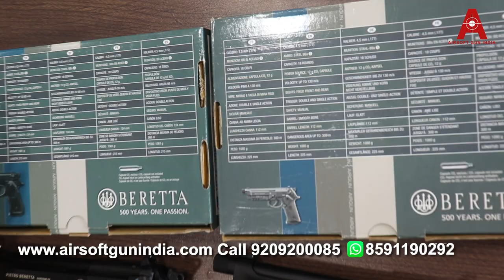Beretta M9A3 vs Beretta M92A1 Comparing Umarex Guns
Umarex Beretta M92A1 CO2 .177cal, 4.5mm Full Metal BB Air Pistol

The .177 caliber Umarex Beretta M92A1 is one of the best blowback action air pistols offering features and handling identical to the 9mm model. The ambidextrous safeties work just like the M92A1’s and correctly function as a de-cocker. The Beretta M92A1 is the standard issue side arm for the U.S. military Adopted in the early 80s it has served around the world. Now you can own a quality replica air pistol version of the M92A1.

Unlike its firearm counterpart, this pistol features life-like blowback it making this pistol a blast to shoot. An all-metal, 18-shot BB version of the famous Italian (and American) service pistol, with a realistic blowback effect. It weighs a full kilogram, just like the original. NOTE- THIS IS A SEMI-AUTOMATIC GUN NOT A FULL-AUTOMATIC GUN

Technical Specifications: -
Brand: Beretta
Caliber: 4,5 mm (.177) BB
Power Source: CO₂
Magazine capacity: 18 shots
Safety: ambidextrous safety, This allows the user to handle it with both the Left or Right hand.
Length: 215 mm
Barrel length: 124 mm
Weight: 1 kg
Velocity: 330 fps
Trigger: Double Action
Special feature(s): Blow Back with a fully covered metal magazine.

Umarex Beretta M9A3 Blowback .177 Cal, 4.5mm Co2 BB Air Pistol

Whether you’re looking for a super-realistic training tool, a fun basement/backyard plinking, or are just a fan of finely crafted Italian sidearms, the new Beretta M9A3 select fire C02 air pistol is the air gun for you. Officially licensed by Beretta, the Umarex M9A3 is a faithful reproduction of the original one it simulates. From its blowback-action slide and faux suppressor-accepting, threaded barrel, to the three-point Picatinny rail under the front of its frame and full-sized magazine, this FDE-colored lookalike is a dead ringer for the real powder burner. It even fits holsters designed for the M9A3 firearm.

Further enhancing this C02 air pistol’s realism are an authentic, ambidextrous safety, standard-function magazine release button, and thin, Vertec-style, plastic grips. What’s more, this model features a semi-auto function. No matter if you’re tactically training at home, knocking down soda cans for fun, or punching holes in paper targets, this .177-caliber Beretta M9A3 C02 pistol from Umarex.

Specifications:
Rounds: 18
Caliber (4.5mm)
Semi-automatic Repeater
Blowback action slide
Threaded muzzle for a mock suppressor (M14x1 counterclockwise threads)
12-gram CO2 capsule (not included) loads in the magazine
Fits holsters made for M9A3
Under muzzle rail for light/ laser
Clean, crisp trigger
Authentic ambidextrous safety
Tough polymer frame
Beretta vertical grip
Standard function mag release button